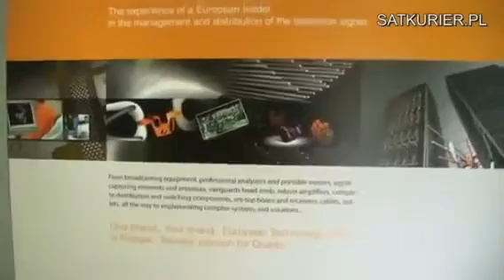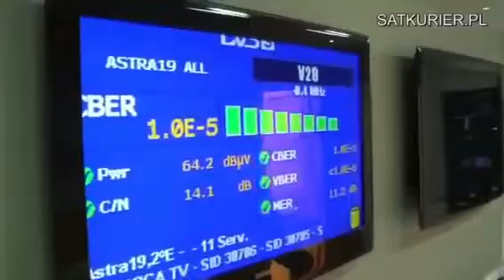Demo car Televes